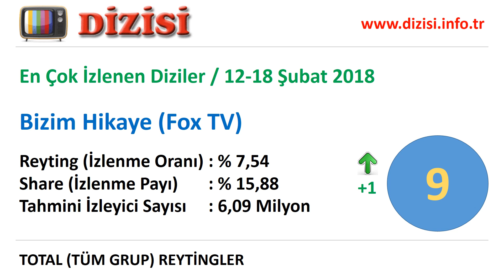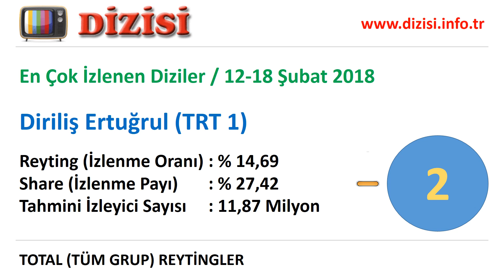En Çok İzlenen Diziler - 12-18 Şubat 2018 Reyting Sonuçları, Haftalık Dizi Reytingleri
Televizyonda en çok izlenen diziler hangileri. Reytingi en yüksek olan diziler. Bu hafta en çok hangi dizi izlendi. İşte 12 Şubat 2018-18 Şubat 2018 haftalık reyting sonuçları, tv'nin top 10 dizisi. Reyting sıralaması yükselen, düşen ve değişmeyen diziler.

1. Sen Anlat Karadeniz (ATV),
2. Diriliş Ertuğrul (TRT 1),
3. Söz (Star TV),
4. Çukur (Show TV),
5. Kadın (Fox TV),
6. Arka Sokaklar (Kanal D),
8. Eşkıya Dünyaya Hükümdar Olmaz (ATV),
7. Savaşçı (Fox TV),
9. Bizim Hikaye (Fox TV),
10. Aşk ve Mavi (ATV)